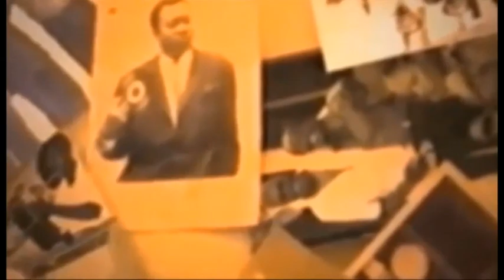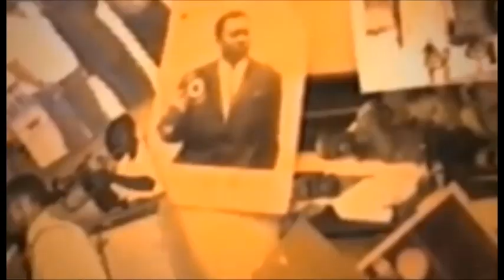BOYOKA NIVEAU PROPHETE A DEMARE PASTEUR KAS PE ALOBI PONA LIWA YA SUNDA BASS BOYOKA VERITE